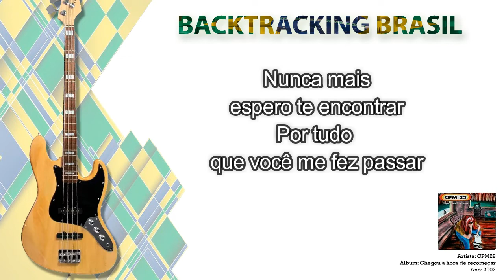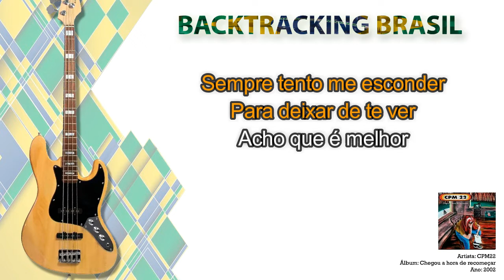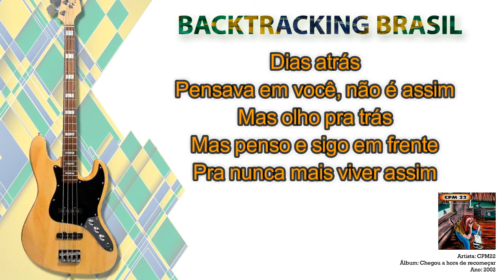Dias Atrás - CPM22 - Backtracking sem Contrabaixo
NA COMPRA DO NOSSO SUPER PACK VOCÊ LEVA TOTALMENTE DE GRAÇA:

🎹🎹🎹🎹🎹🎹 ACESSO VITALÍCIO 🎹🎹🎹🎹🎹🎹

🏆🏆🏆🏆🏆 ATUALIZAÇÕES MENSAIS 🏆🏆🏆🏆🏆

🎤 Artista: CPM22
💿 Álbum: Chegou a hora de recomeçar
📆 Ano: 2002